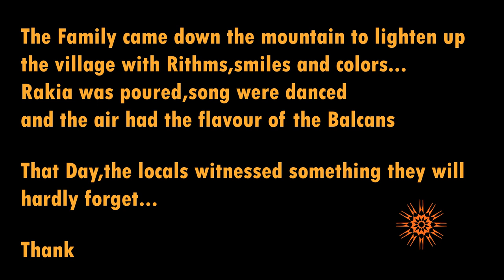OZIKOVO - RAINBOW BLOSSOM - A Gypsy Balcan Party of Free Souls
The Rainbow Family is one of the largest non-organizations of non-members in the world. There are no leaders and no organization. The family here are dedicated to the caretaking of mother earth, nonviolence and a living a compassionate and loving life.

"When the earth is ravaged and the animals are dying, a new tribe of people shall come unto the earth from many colors, classes, creeds, and who by their actions and deeds shall make the earth green again. They will be known as the warriors of the Rainbow"

THIS WAS NOT RECORDED INSIDE A RAINBOW.

I Record Journeys, the people who I have met and shared my way with.
I like to see it this way, my goal is to make you want to embark on the adventure that your life could be, so I record the hike; but the peak of the mountain,the moment of pure estatic bliss, you gotta go and look for it on your own.
When I arrive to the Gathering, to the community, the Peak of a mountain,a secret Island or simply a place where I feel at home: that's the moment to turn off the camera and just be there.

Hoping to inspire as many people as possible,
Sincerly,

Melk